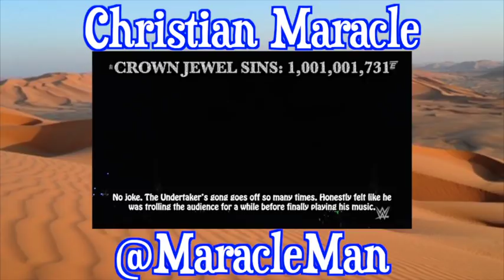Everything Wrong With WWE Crown Jewel (Part 4)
WWE Crown Jewel was no doubt one of the most horrendous PPVs to ever exist in the last 20 years. Sins left, sins right, sins up, sins down. Hell, sins even in diagonal directions. Literally every match was extremely sinful to the point where I had to split it into the most parts I ever created ... 4! Here are the sins to Part 4.

At last the Crown Jewel sins are completed! That was extremely tough to do! Also, happy Thanksgiving to my American members of the Optimistic Empire. No Losers Lounge Podcast due to Thanksgiving.

Think Optimistically!